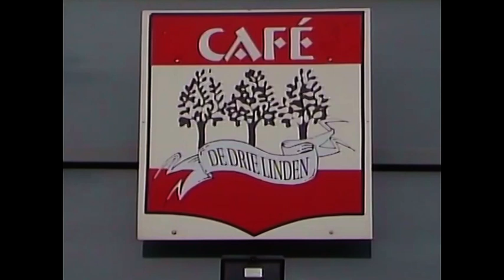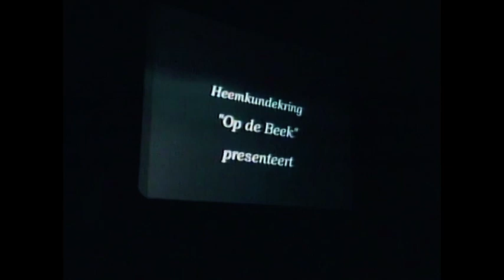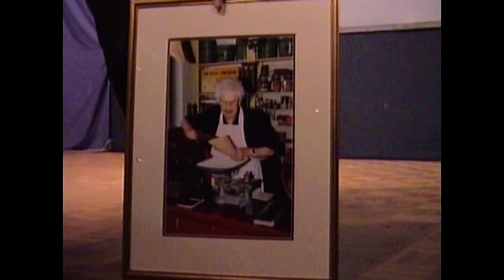0355 Beleefd aanbevelend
Heemkundekring Op de Beek: Beleefd Aanbevelend
Oktober 2002
Presentatie van de vlag van Heemkundekring Op de Beek.
Cabaret programma van Cabaret Ad Hoc.
Aanbieding van het eerste exemplaar van het boek 'Beekse Negotie' geschreven door Kees Nagelkerke.